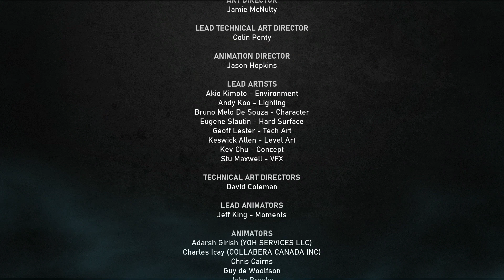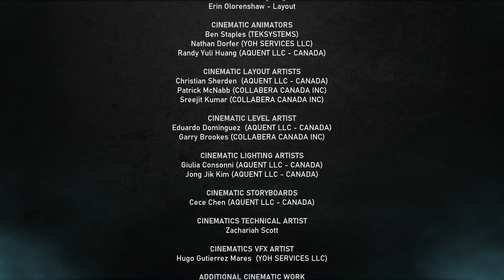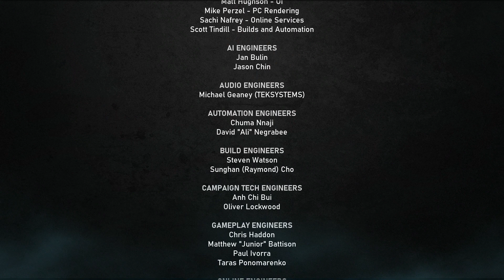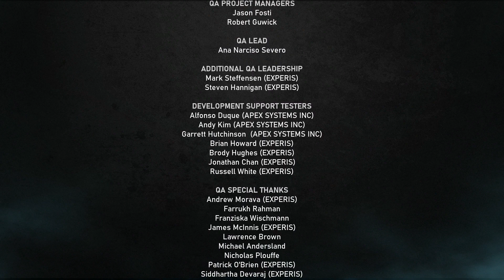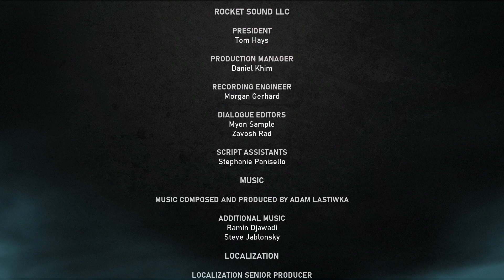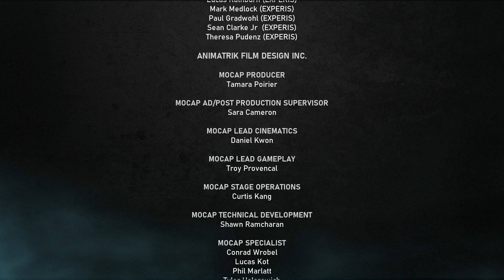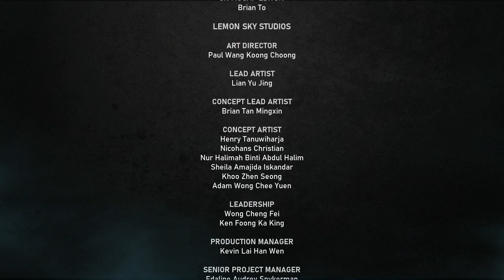Let's Play Gears 5 Hivebusters DLC Part 2